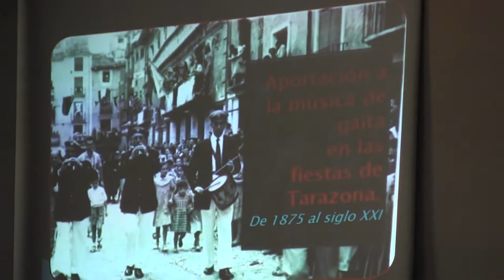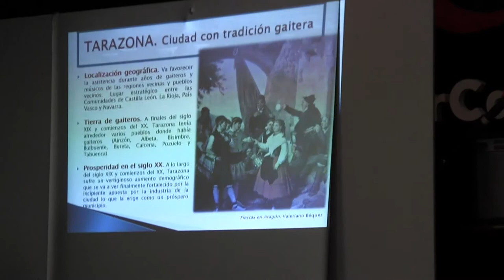Conferencia sobre el I encuentro de música tradicional 1